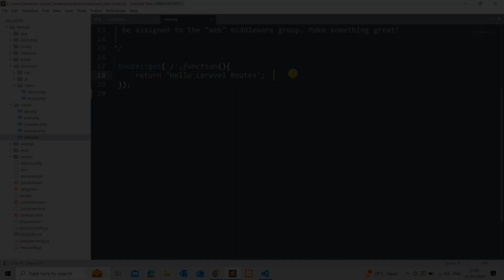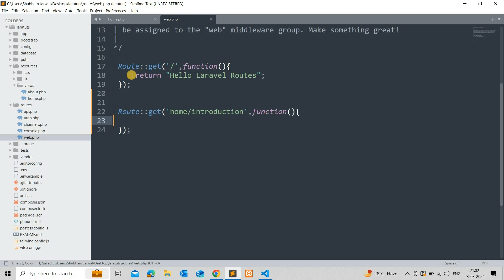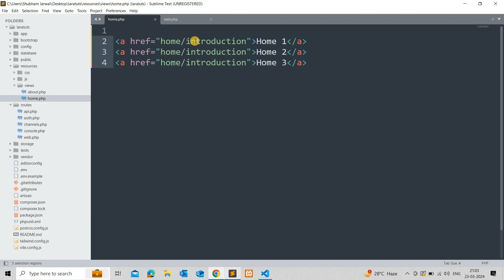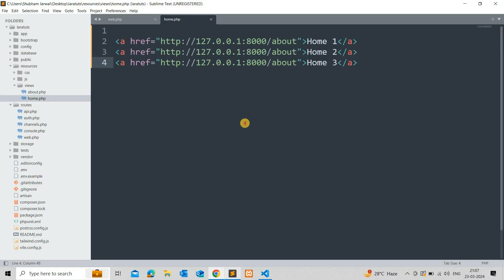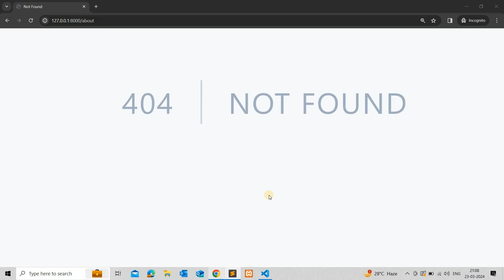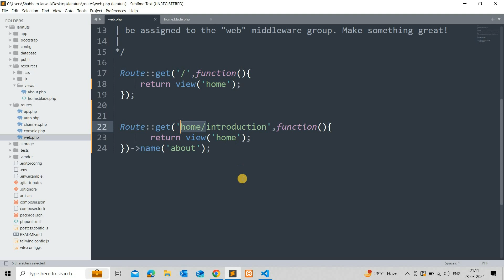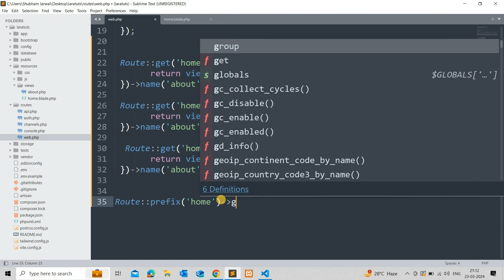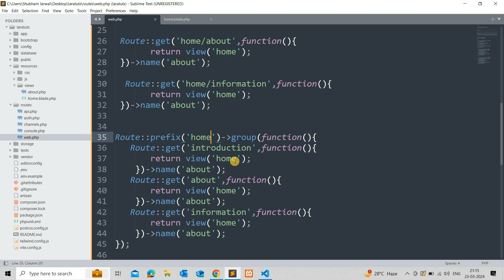Laravel tutorial in hindi | Named routes & group routes | how to use routes in laravel